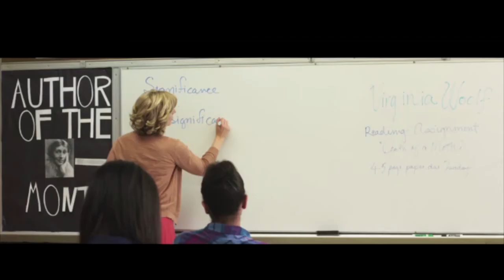Grace McPhillips Demo Reel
Represented On-Camera by Stewart Talent ATL

MOB DOCTOR- Directed by Daniel Sackheim
A trained dancer, Grace is a highly physical actress and Casting Director Claire Simon brought her in specifically to audition for the complex seizure victim role on Mob Doctor.  In addition to performing the seizing 18 times for the scene above, she also was resuscitated, and spent hours in make-up to pull off the effects of her character's tragic demise over 5 days of filming.

BOSS- Directed by Jean de Segonzac
News Reporters are in McPhillips wheel house, and at this crucial point in the second season of Boss, she got to ask the question whose answer pushes the Mayor over the edge.

FITTING- Directed by Larry Ziegelman
This comedic short can be fully viewed Beware it's a little bit raunchy. In addition to Grace winning the award for Best Comedic Actress, the Director and film, itself, won awards from Cinema St. Louis placing the film in the St. Louis International Film Festival.  The trailer is available on this channel too.

ECLIPSE- Directed by Josef Steiff
World Premiered at the Cannes Film Festival 2014, this short film follows the moments just before a school shooting and will be toured around the world to encourage conversation on how we can prevent such tragedies by declaring our world non-violent, as well as supporting organizations that push for a solution.

THE OTHER ONE- Directed by Josef Steiff
A dramatic, mood film, this feature film follows the school teacher from Eclipse, three years later as she tries to caretake for her mother and deal with the grief of losing her husband in the tragic incident. SPOILER ALERT this is a very important moment in the film and audience viewers have found the feature to be therapeutic.

ZELDA- Directed by Carrie Stett
Both Grace McPhillips and Zelda Fitzgerald are Montgomery, Alabama born and bred.  In this short film, Grace plays both a modern day Zelda and the legendary one from the past, as you see in this clip.